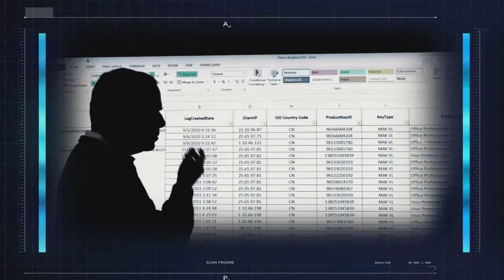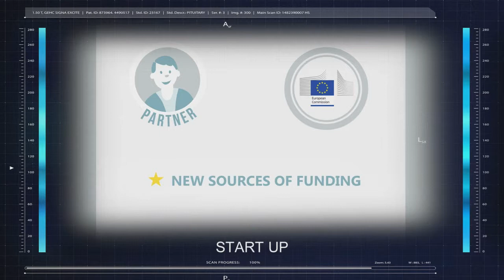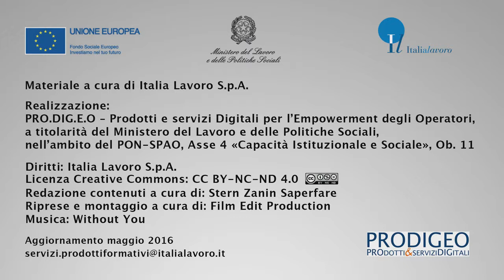Italia Lavoro ProDigEO. Competenze digitali: problem solving - digitalizzazione e imprenditorialità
Video introduttivo al modulo formativo “Competenze Digitali – Problem solving: utilizzo creativo delle competenze digitali”.
Parte 3.